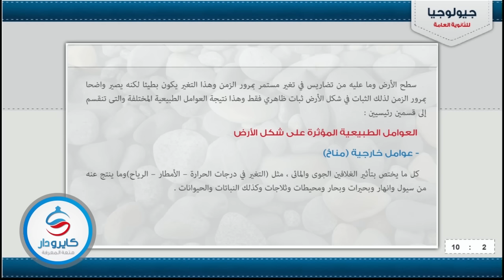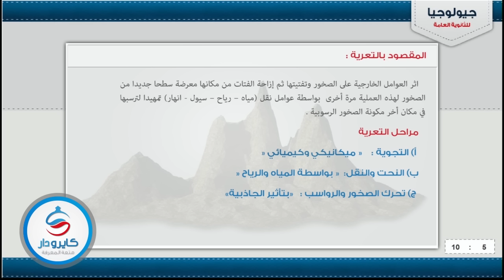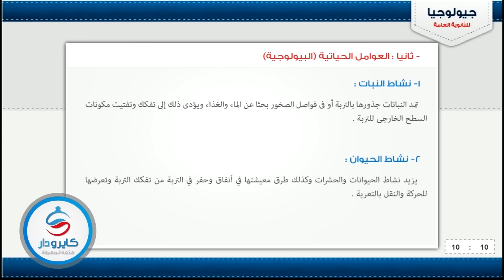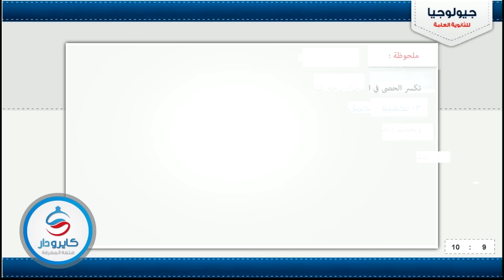جيولوجيا - التوازن والحركة بين الماء واليابس للصف الثالث الثانوى 2016